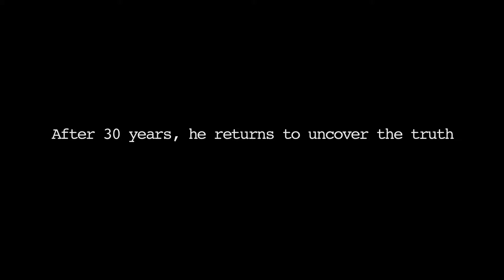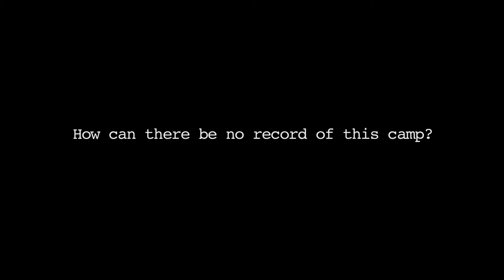Camp 32 Trailer